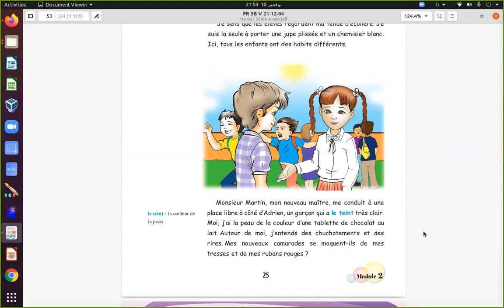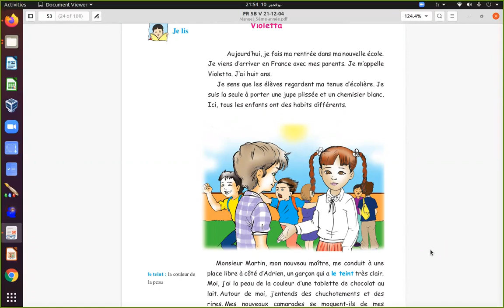5ème_Module2_Texte Violetta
5ème_Module2_ Lecture vocale_Texte Violetta_ lecture de Maîtresse